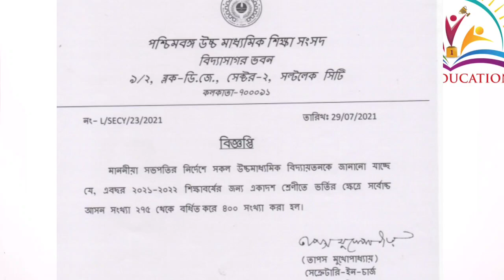সকল ছাত্র ছাত্রীদের জন্য বিরাট বড় সুখবর ll অফিসিয়াল বিজ্ঞপ্তি প্রকাশিত হলো 2021